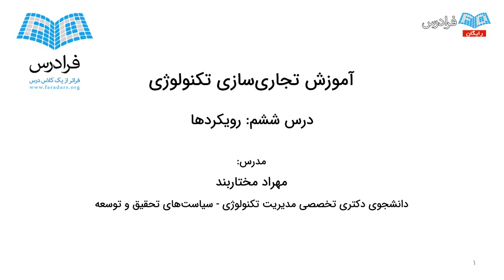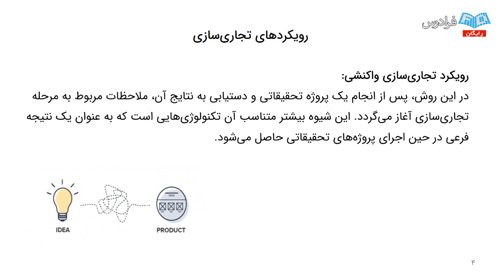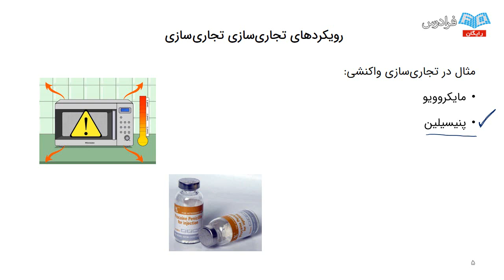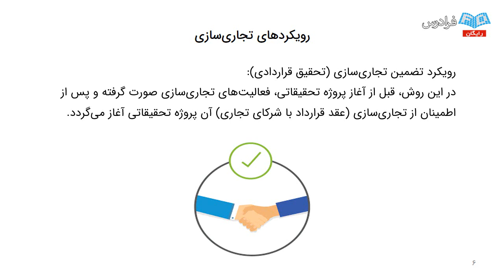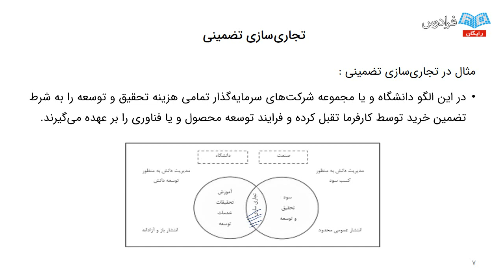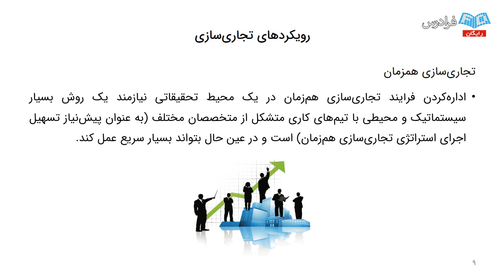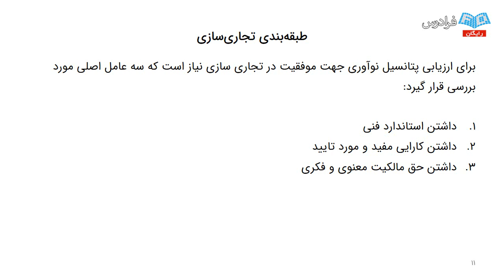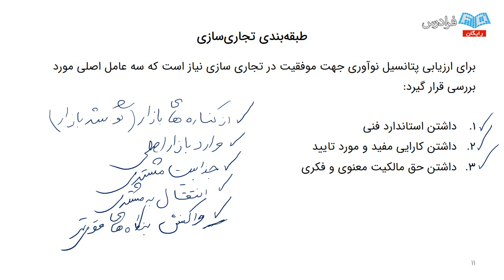آموزش مدیریت هزینه در کسب و کار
مشاهده آموزش جامع کارآفرینی و مدیریت کسب و کار

در حال حاضر، صنعت کترینگ کشور اغلب به روش سنتی مدیریت می‌شود و به همین دلیل است که این کسب و کارها از ناکارآمدی رنج می‌برند. متاسفانه در اغلب این کسب و کارهای داخلی، موضوع بسیار مهم کاست کنترل مورد غفلت واقع شده و یا به طور صحیح محاسبه نمی‌گردد و در نتیجه مدیریت هزینه نمی‌تواند اثربخشی لازم را داشته باشد. تا به امروز به جرات می‌توان گفت که هیچ‌‍ گونه منبع یا اثر فارسی معتبر و مدونی از علم کنترل هزینه وجود نداشته و این علم در کشور ما به طور تقریبی ناشناخته است.

این نکته قابل توجه است که بدانید برای عملکرد موثر در صنعت کترینگ، سیستم کنترل هزینه باید فوق‌العاده قوی باشد. برای دستیابی به یک فعالیت تجاری یا عملیاتی موفق، باید کنترل و عملیات موثر هزینه در کسب و کار یا سازمان معرفی شود. پیاده‌سازی و انجام صحیح برنامه‌های کنترل هزینه، منجر به بقا، رشد و توسعه کسب و کارهای فعال در این صنعت می‌شود.

این فرادرس به منظور ارائه اصول لازم جهت کنترل هزینه‌های کسب‌ و‌ کارهای صنعت کترینگ در راستای تامین عملیاتی سودآور فراهم شده است. عملی ساختن این اصول تضمین‌کننده سود نیست چرا که عناصر لازم دیگری نیز برای یک کسب و کار فعال موفق در این صنعت وجود دارد اما اگر بخواهیم سود خود را حفظ کنیم باید به این اصول مسلط باشیم. کسب‌ و‌ کارهای خوب در صنعت غذا، محصول‌های با کیفیت بالا را به مشتریان خود می‌رسانند و رویه‌هایی را انتخاب می‌کنند که هزینه‌های غذا، نوشیدنی و نیروی کار را تضمین می‌کنند.